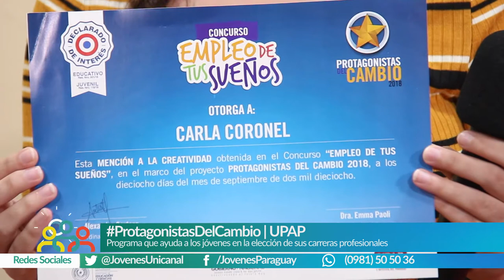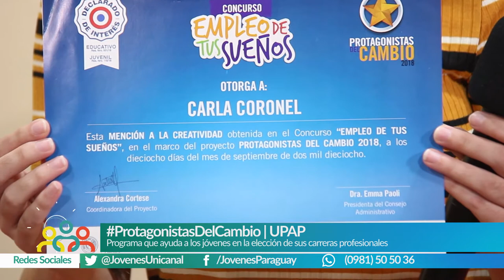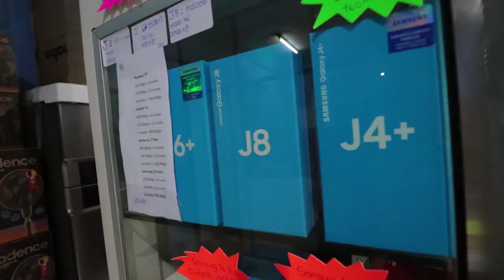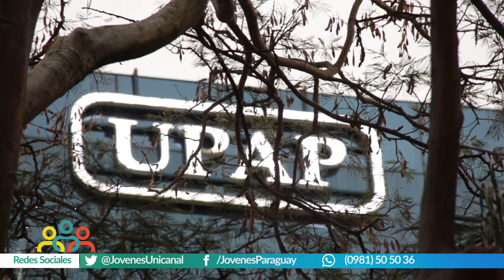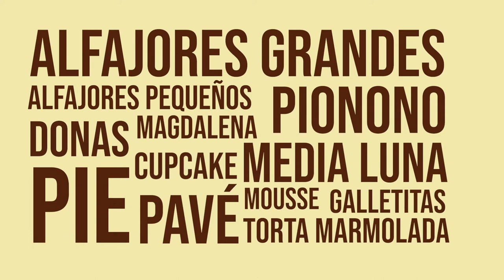Ñandejara Ñe'e - Jóvenes para los Jóvenes (programa 03-03-2019)